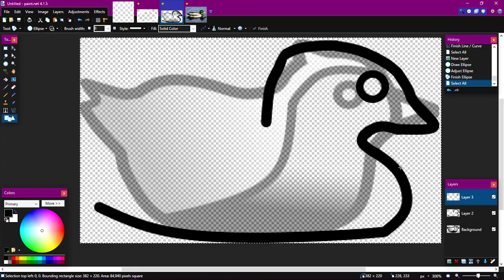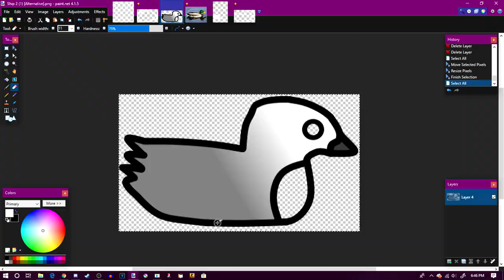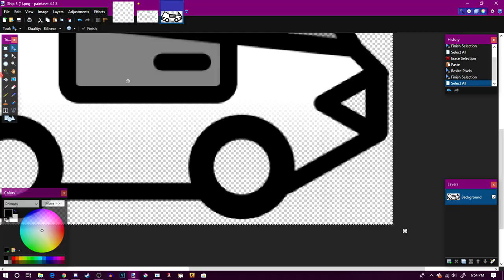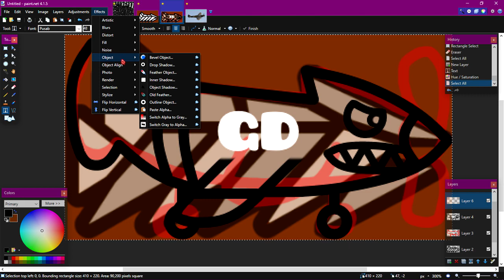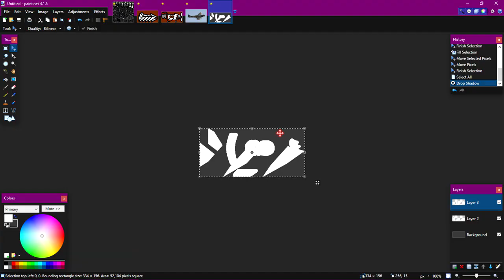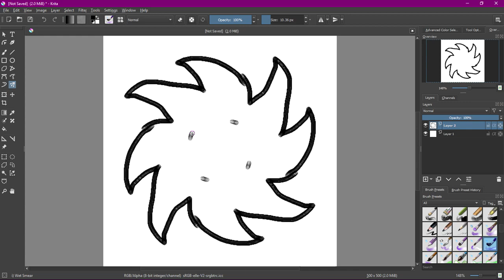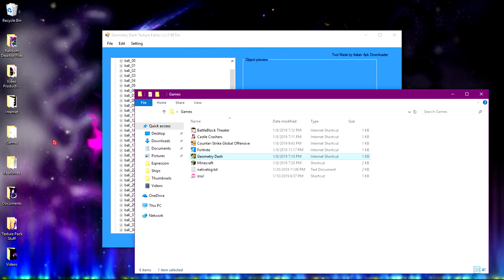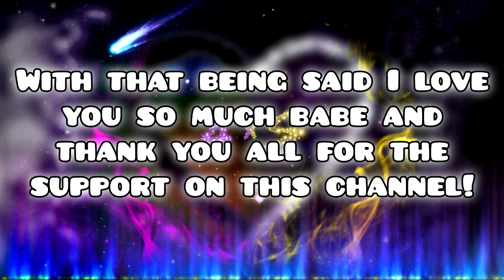Geometry Dash (Speed Creation) Making Custom Icons For Cosmic Dash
I have finally continued the development for the next update for the texture pack and I am proud with all the outcomes for each character.

                               Other Information
Geometry Dash
Username: FallenAngel14